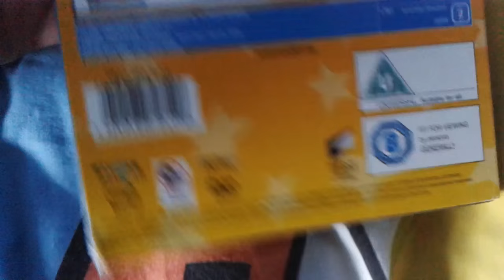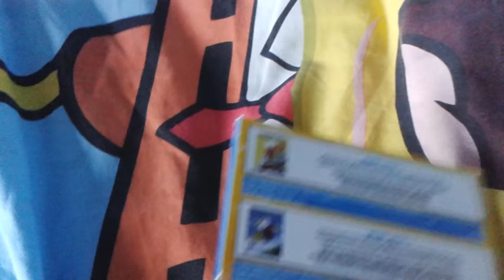Stuart Little 3 Film Box Set DVD Overview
Second one is hands down the best one